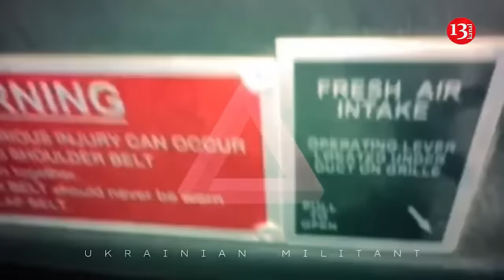Ukrainian Armed Forces were surprised by Russians’ helplessness in Kursk region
The rapid advance of the Ukrainian Armed Forces in the Kursk region came as a surprise not only to Russia and outside observers, but even to the Ukrainian soldiers who took part in the operation. This was reported to the Financial Times by soldiers who returned from a mission on Russian territory.

A soldier from the 82nd Airborne Assault Brigade named Vladimir admitted that he had a lot of adrenaline in his blood as he prepared to enter Russian territory. However, it became clear almost immediately that his worries were exaggerated.

"We first entered Russian territory on August 6. We were among the first to enter," Vladimir says. To his surprise, the unit encountered no resistance when their 20-ton Stryker burst across the border in broad daylight. They soon encountered their first Russian unit: the Russians were "sitting in the woods, drinking coffee at a table."

"Then our Stryker drove right into their table. We killed many of them on the first day. Because they were unarmed and did not expect us," the fighter recalls. Not wanting to end up like their comrades, "dozens" of stunned Russian soldiers simply laid down their arms and surrendered.

Over the next six days, the fear felt by the many thousands of Ukrainian troops involved in this daring operation gave way to excitement. They advanced rapidly, 5-10 km a day, capturing several villages, part of a railway line, and a key gas transit point. They began to hastily dig in and prepare for the arrival of Russian reinforcements.

But to their surprise, Russian troops did not show up, at least not in the numbers the Ukrainians expected. The Russians concentrated primarily on bombing with guided bombs from planes and using kamikaze drones. This caused some losses to the Ukrainians, but did not stop the offensive.

“It was a bit difficult at first, but then it got easier,” says Roman, another soldier from Vladimir’s unit.

Denis, a driver of a US-supplied Humvee, said the fighting in Kursk felt "very different" than in Donetsk.

"It's much harder to fight in defensive positions. The enemy knows everything about us there. They know where we are. Their drones see our every move. Here we had the element of surprise. But we were also surprised that they were so surprised by our attack," he said. The Ukrainians say that overall the operation is progressing as they had hoped. In less than a week, they have managed to penetrate more than 30 kilometers into Russian territory. Russia has so far failed to stop their advance, military officials say. Many of the Russian reinforcements have been captured or killed. For example, one Russian convoy was destroyed by missiles from a Himars launcher. According to Financial Times's calculations, units from at least six Ukrainian brigades are taking part in the fighting on the Kursk front. - click here and support Kanal13 monthly for distributing more videos and independent journalism